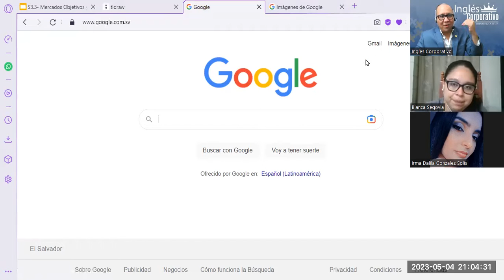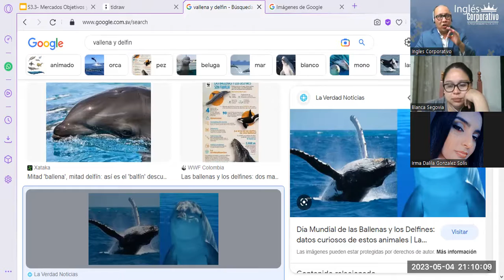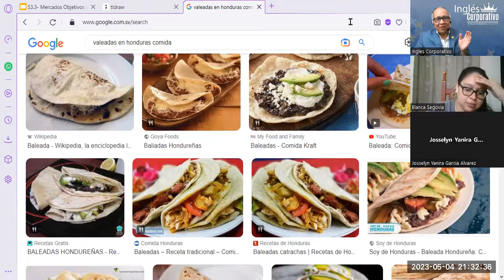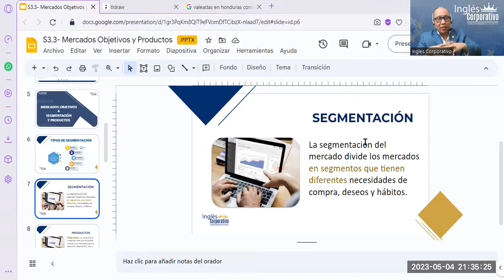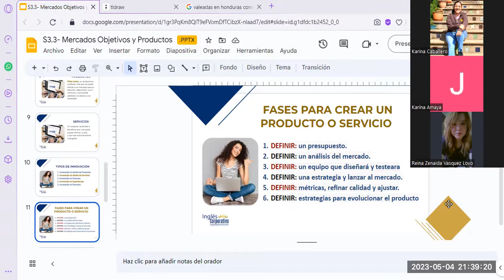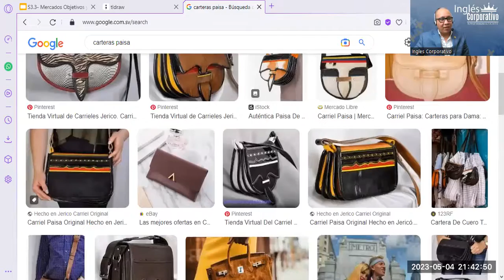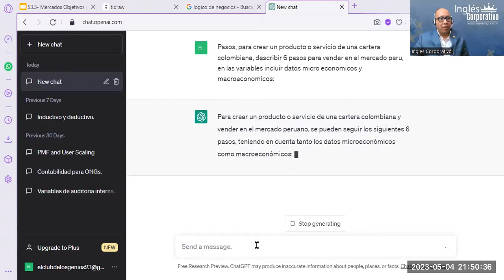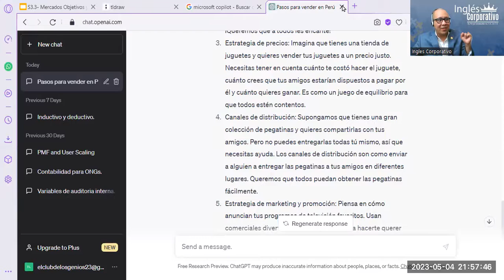Sesión11- 04-05-23-MKT-02-9-10-PM-04-23-Reyes- Mercados Objetivos y Productos